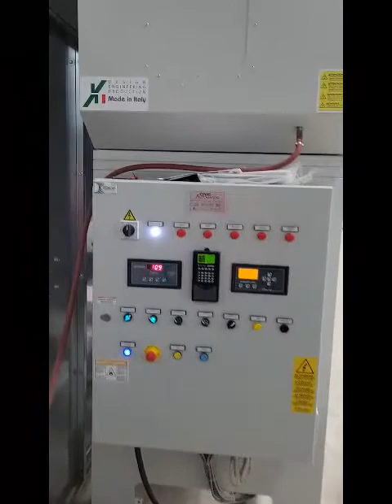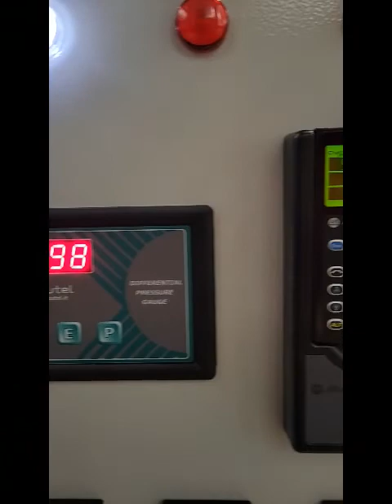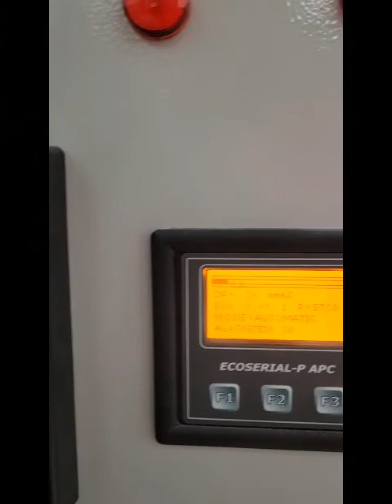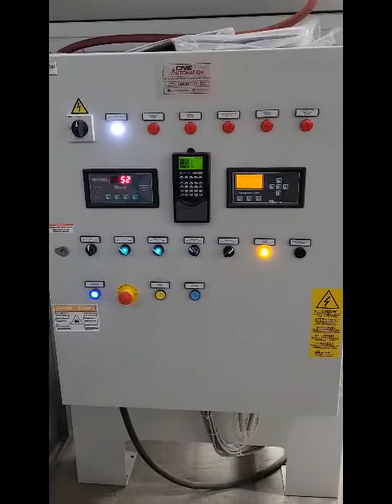Veneta PJ VCL with auger discharge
Veneta Dust Collector model PJ VCL with auger discharge